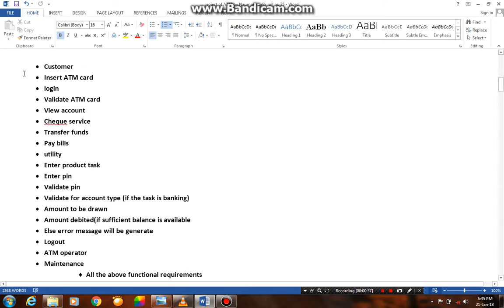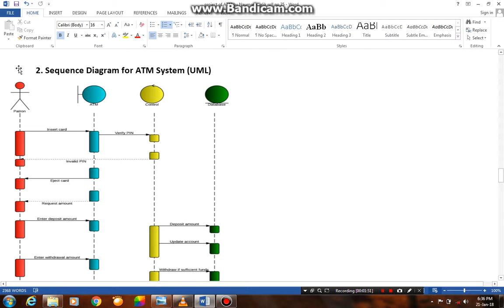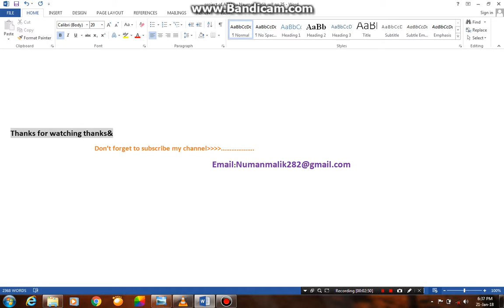ATM machine project complete information project detailed study